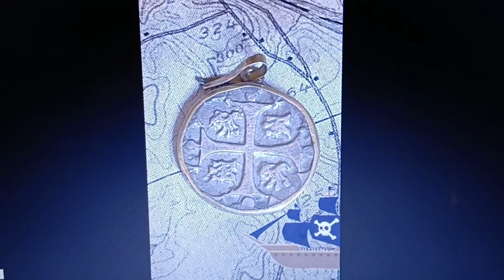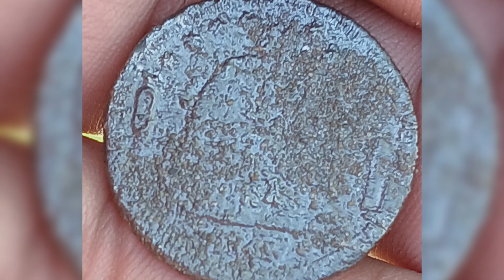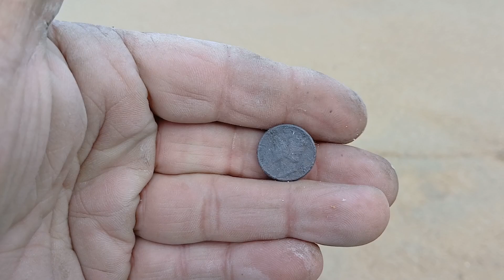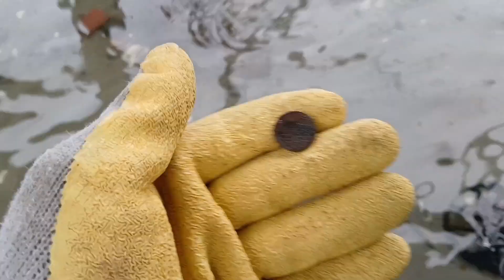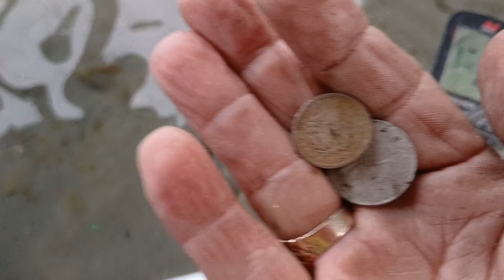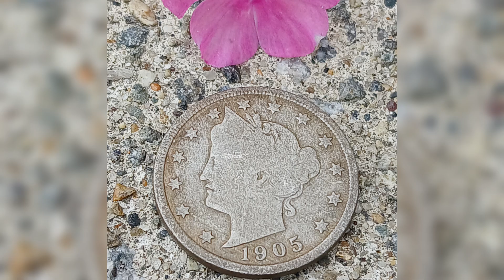Happy Shiny V- Nickel at the beach.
At Old Orcard Beach Maine where I find awesome Coins and Rings ,Please subscibe and give me some Likes thank you.